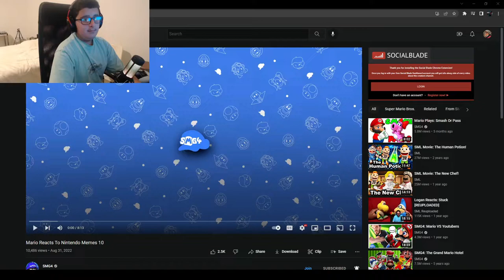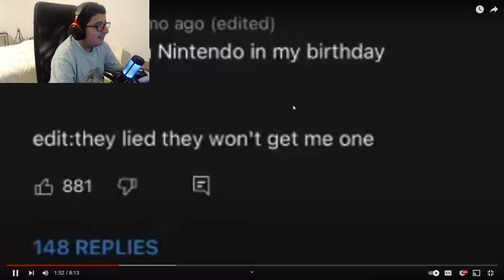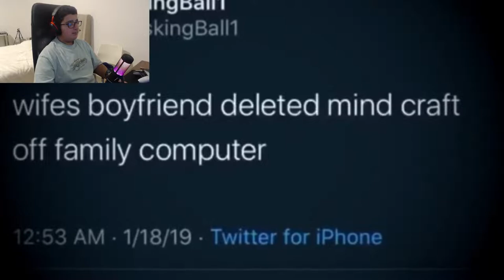Mario Reacts To Nintendo Memes 10 (reaction)